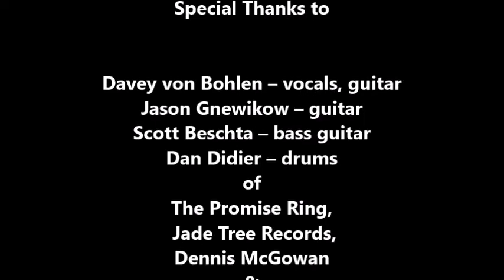The Promise Ring: Tell Everyone We're Dead (LIVE) October 14, 1998 Bottom of the Hill, SF, CA, USA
The Promise Ring: Tell Everyone We're Dead (LIVE)

Special Thanks to:

Davey von Bohlen (Vocals, Guitar)
Jason Gnewikow (Guitar)
Scott Beschta (Bass)
Dan Didier (Drums)
of
The Promise Ring,
Jade Tree Records,
Dennis McGowan

Additional Camera Operator: Dennis McGowan